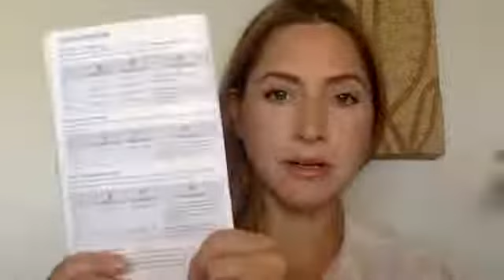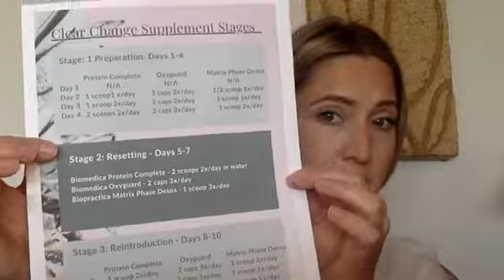Day 2 Clear Change Metabolic Detoxification Program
Day 2 - Today we introduce your supplement regime.
Today you will be having:
North Americans:
1 scoop of UltraClear RENEW 2x/day
2 capsules of AdvaClear 2x/day
Australians:
Biomedica Protein Complete - 1 scoop 1x/day
Biomedica Oxyguard - 1 caps 2x/day
Biopratica Matrix phase detox - 1/2 scoop 1x/day